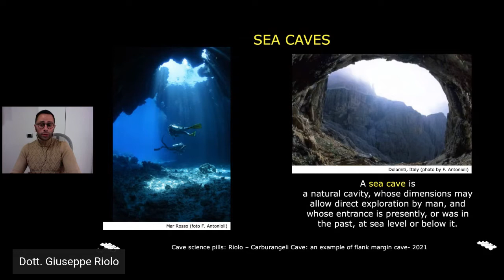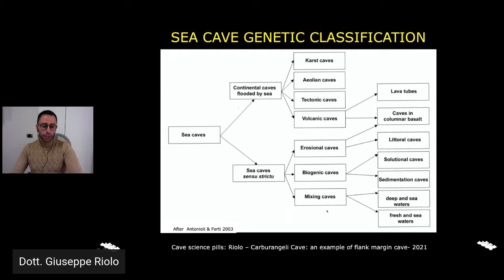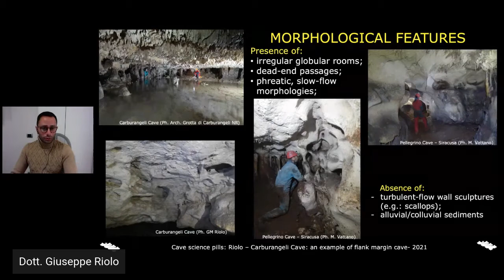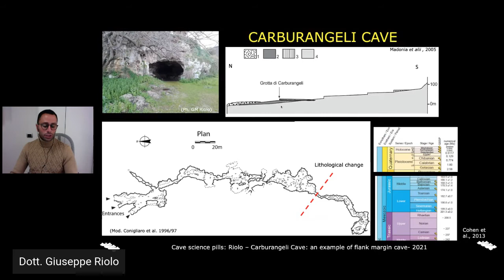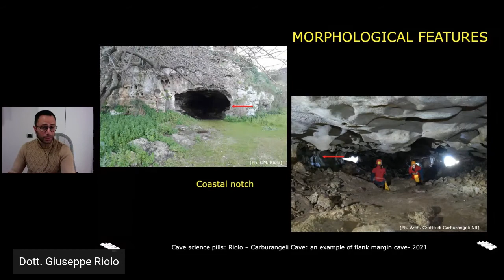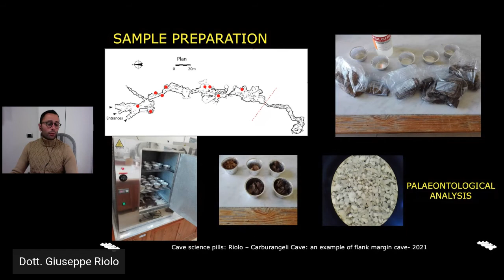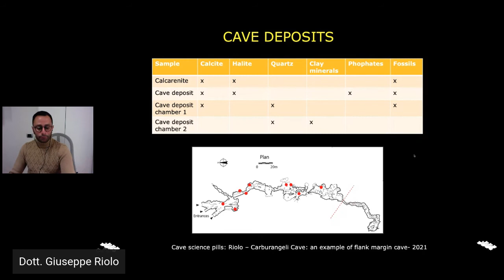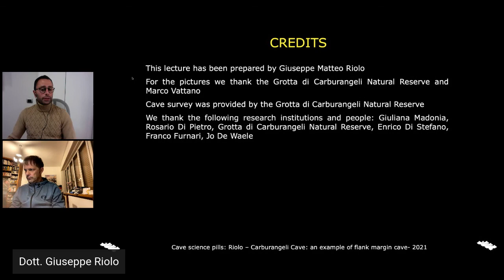La Grotta di Carburangeli: un esempio di flank margin cave (Sicilia)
Dott. Giuseppe Matteo Riolo

Dopo una breve descrizione dei principali processi responsabili della formazione delle grotte marine, mi soffermerò sulla Grotta di Carburangeli, una piccola cavità nei pressi di Palermo, che per le sue valenze speleologiche, biologiche e paleontologiche dal 1995 viene tutelata come Riserva Naturale. Descriverò le caratteristiche morfologiche della grotta e le indagini condotte che mi hanno permesso di identificarla come una grotta da miscela tra acque dolci e salate (una flank margin cave).